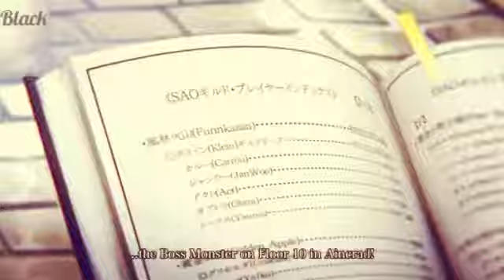Sword Art Online [ AMV ]